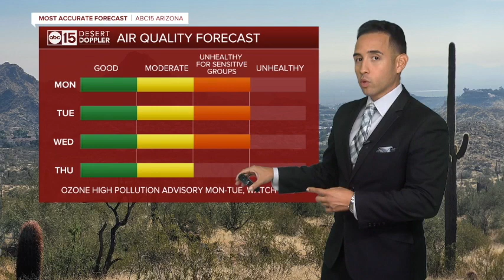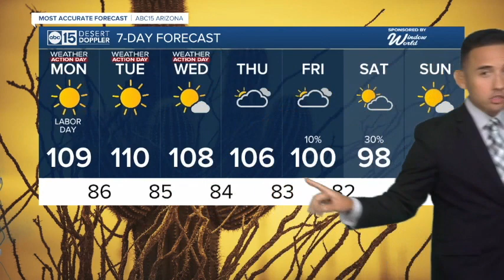Excessive heat sticking around in the Valley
Dangerous heat will carry us through Labor Day.